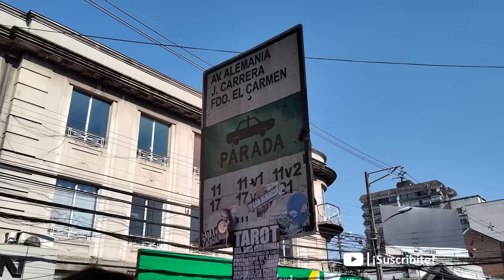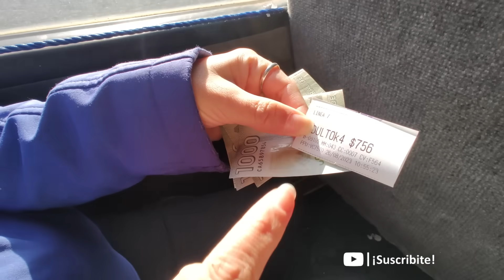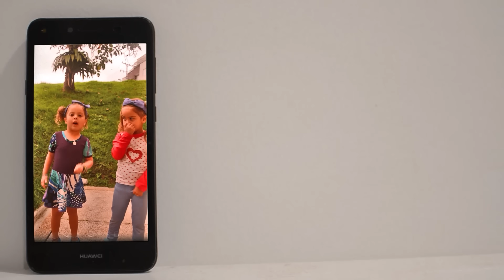🇨🇱 ¿A ESTO le dicen TRANSPORTE PÚBLICO en CHILE? TODO lo que TENÉS QUE SABER |Familia Nómade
En este video: 🇨🇱 ¿A ESTO le dicen TRANSPORTE PÚBLICO en CHILE? TODO lo que TENÉS QUE SABER |Familia Nómade|

⏲️ Marcas de tiempo:
00:00 Bienvenidos.
00:06 Intro.
00:26 Información del Transporte Publico y Privado en Chile.
01:51 Conocemos "LA MICRO".
02:19 ¡No sin antes un buen porrazo!
02:23 Así es "LA MICRO".
04:50 Esto es un COLECTIVO en Chile.
06:53 Así es UBER en Chile.
09:48 Conclusion.
10:58 Despedida.

😍¿NUESTROS VIDEOS TE AYUDARON Y QUERÉS APOYAR EL CANAL?

▹▹Trasferencia desde Argentina (con ALIAS): FAMILIA.NOMADE.MP

🔥¿QUERÉS VER NUESTRO DÍA A DÍA?